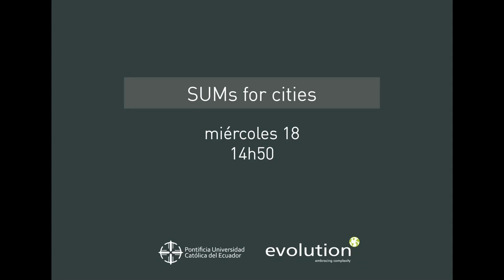UIO Hub Innova noviembre 2020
Aquí se encuentra el video de introducción que se subió al evento InnovaHub QUito en noviembre 2020, dando una idea global de nuestro trabajo con llantas usadas.
El artículo completo publicado en el Journal of Industrial Ecology se puede encontrar